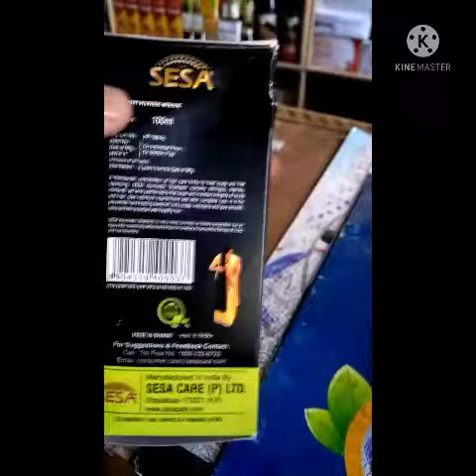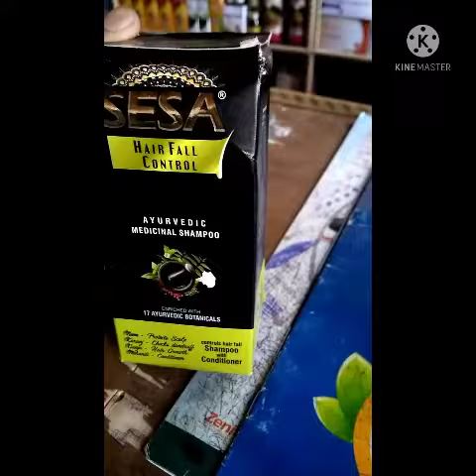Sesa Ayurvedic Shampoo uses side effects and dosage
Patients take this medicine at their own risk this channel is not responsible for any illness

sesa shampo ko yaha sai khareedo